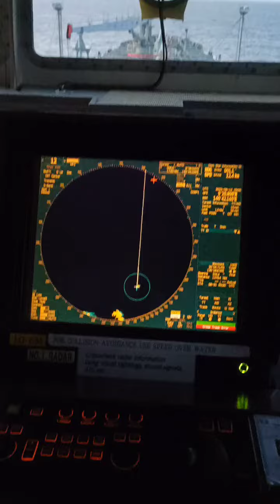Vlogs Tour of Wheel house, BridgeEquipments on merchant vessel merchantnavy lifeatsea #2022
Bridge equipments in wheel house